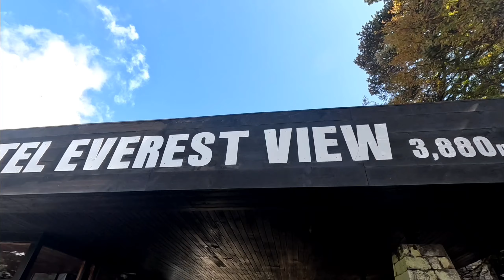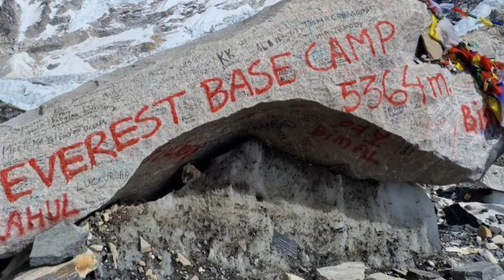Lucky couple winner of @DailyDrop (@KaraandNate) basecamp trekking with Itrekeverest.